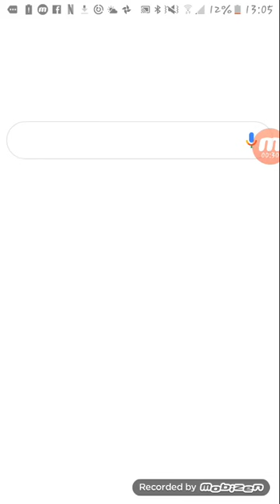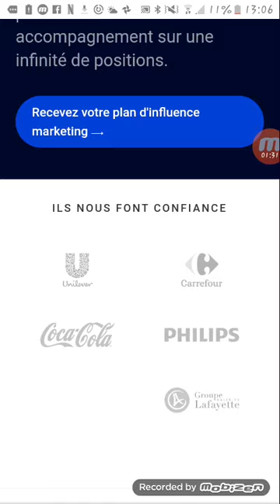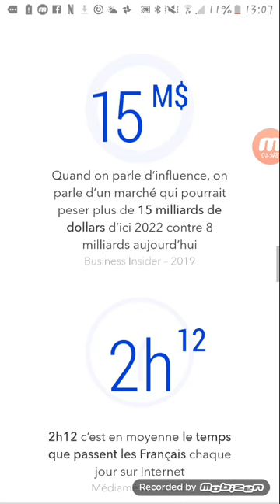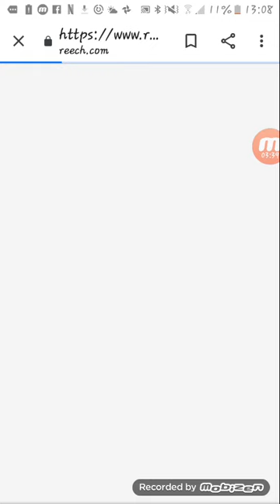Gagner de l'argent sur YouTube sans avoir 1000 abonné (tu décides combien tu gagnes)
J'ai trouvé ce site y'a pas longtemps et grâce avec ce site tu peux gagner beaucoup d'argent si tu vends beaucoup de produit et c'est toi qui fixe ton prix